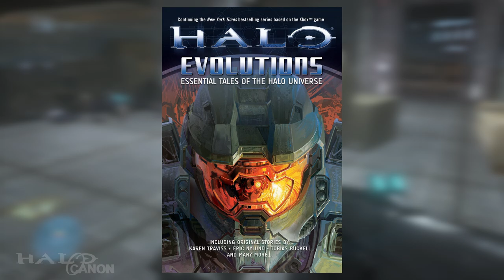Halo and Survival Horror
Halo is a rich universe with potential to branch out in other gaming genres. One that has been requested for years now is survival-horror. Let's discuss how that could go.